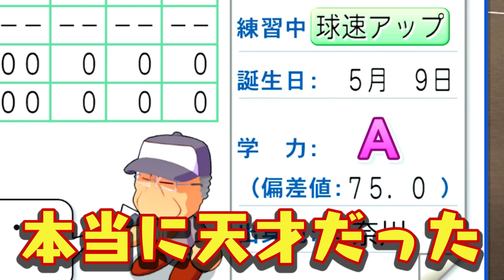やっぱり広角打法がどの打法よりも最強だった件【パワプロ,栄冠ナイン】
【企画内容】
新入生は転生だろうが、天才だろうが外国人選手に変更。名前はノリで決める。
練習指示などは特に制限なし。自由な国から来たので自由に練習させる。
現存する日本人上級生は活躍すると「洗礼名」が与えられる。

試合について
→「転がせ」指示は面白くないので禁止。
大リーグ選手らしく（偏見）、豪快で自由な野球をするのでバントはあまりしないかも。
他は基本的に自由！

UUUMMUSIC
DOVA-SYNDROME
効果音
PIXTA